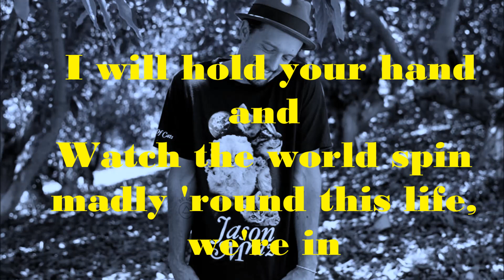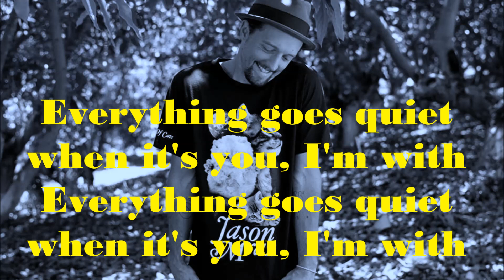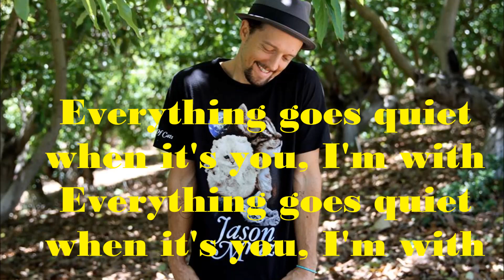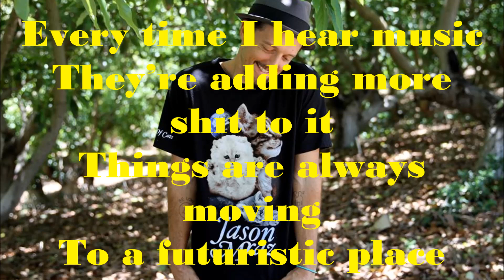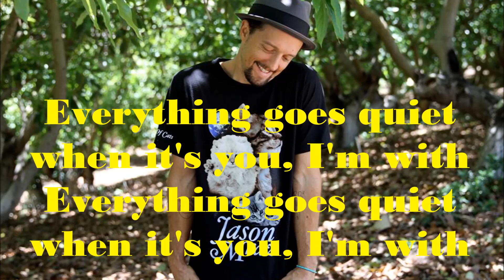[HD] Jason Mraz - Quiet (Lyrics )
Jason Mraz Everything goes Quiet from the album "YES"
Due Release on July 15.